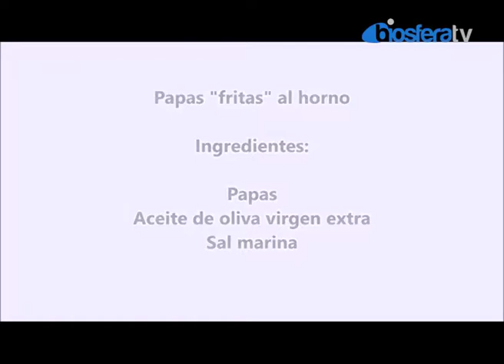Las Mañanas I 29 junio 2017 I Jaime Puig